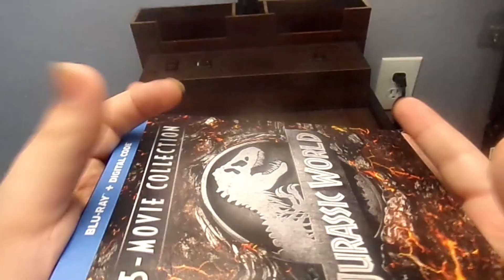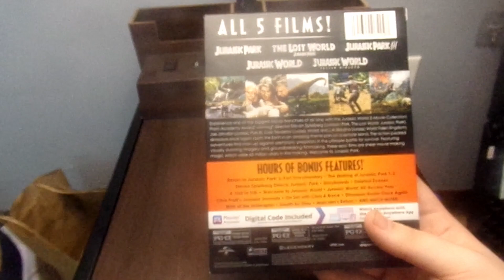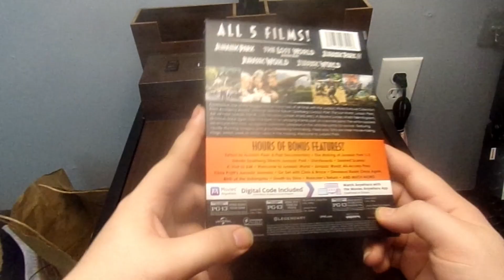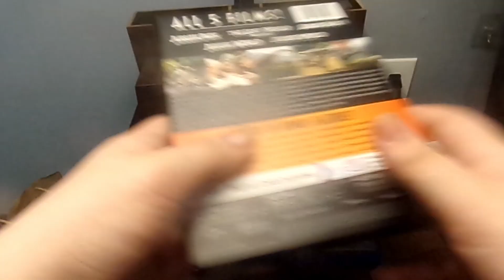Everything You've Ever Wanted to Know About Jurassic World 5 Movie Collection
TODAY ON MOVIE TALK THERE GONG TO BE A VIDEO REVIEW/ MOVIE RANKING FOR

STUDIO Universal
MAIN ACTOR Chris Pratt